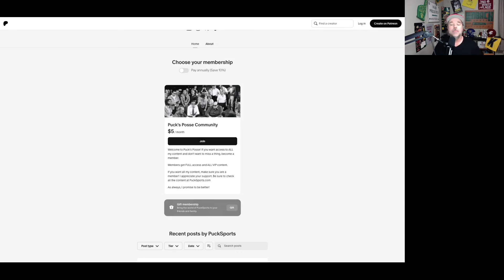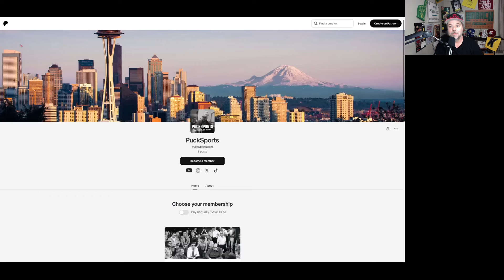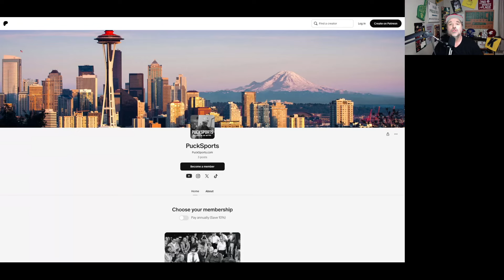Mariners Offseason DiamondTable Preview: Have fans lost faith in the organization?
Enjoy this preview of Jason "Puck" Puckett, Mariners Offseason DiamondTable Show with his regular baseball guests that include:  Ryan Divish and Adam Jude of the Seattle Times. Jim Duquette, MLB Network Radio. Bill Krueger and Brad Adam, ROOT Sports.

The is a 16 minute excerpt from the full 2.5 hour show discussing the 2024 season and a look ahead to the 2025 season.

If you would like to watch or listen to the FULL show, head to PuckSports.com and JOIN Puck's Posse.

By joining the Puck's Posse Community, you get FULL access to all of content at PuckSports, including ALL VIP content. Join now and don't miss out on being a member!

The Daily Puck Drop is off for Thanksgiving week and will be back on Monday, Dec. 2.  Have a wonderful Thanksgiving!

Puck